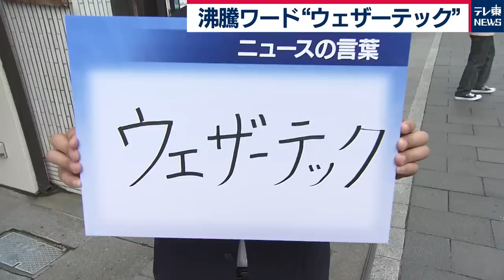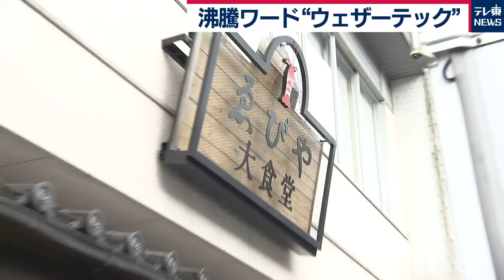沸騰ワード“ウェザーテック”【大浜平太郎の『ニュースの言葉』】（2019年7月1日）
テレビ東京報道局・大浜平太郎キャスターが、ニュースで出てくる用語をわかりやすく解説する『ニュースの言葉』。今回のテーマは「ウェザーテック」